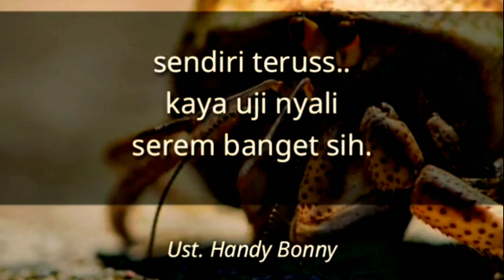SENDIRI TERUS .. II USTADZ HANDY BONNY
(Tag & Share Ke Sahabat Hijrah Tersayangmu ^^)